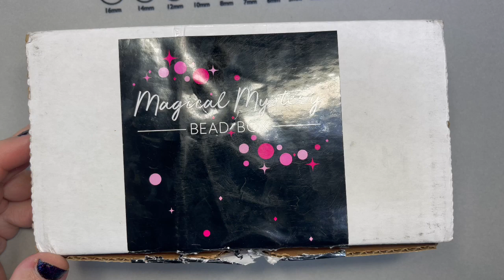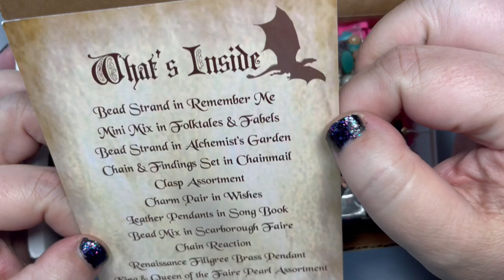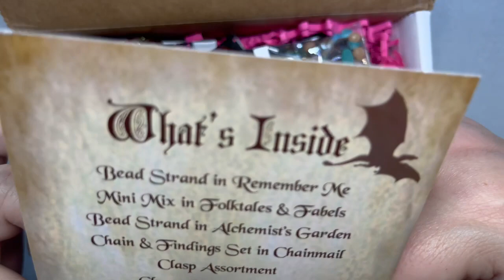Unboxing Jesse James Beads Mystery Bead Box Scarborough Faire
Jesse James Beads Magical mystery bead box
Scarborough Faire